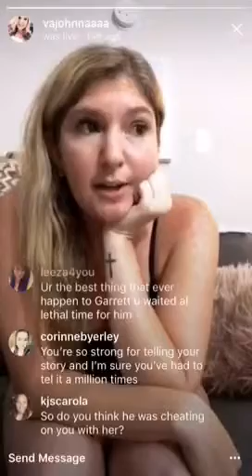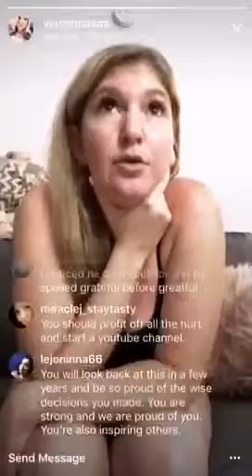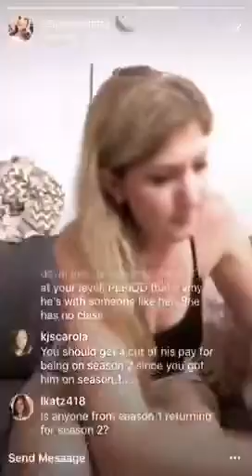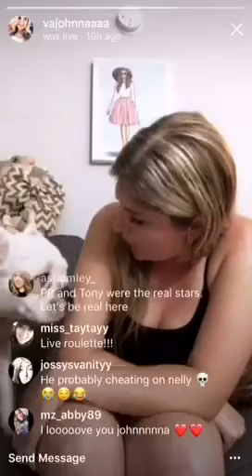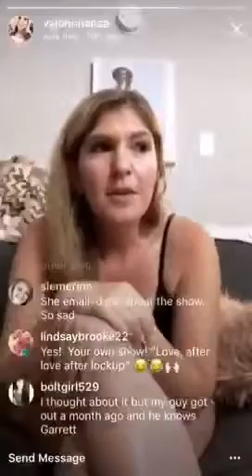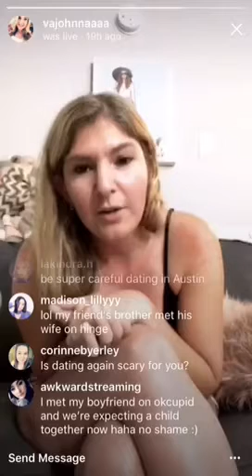Love After LockUp Johnna a Explains What Really Happened With Garrett On Instagram Live Part 4